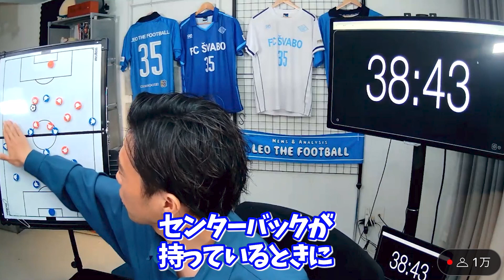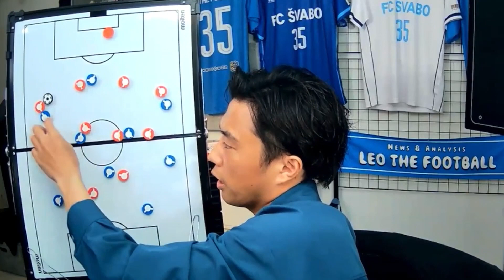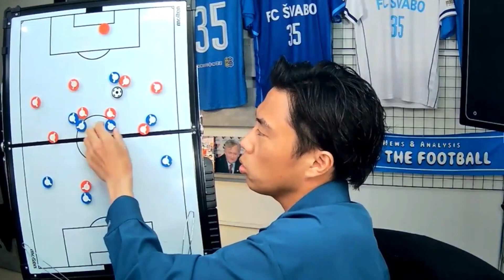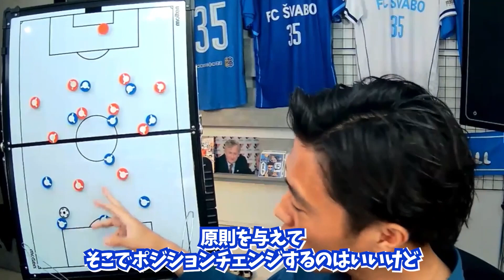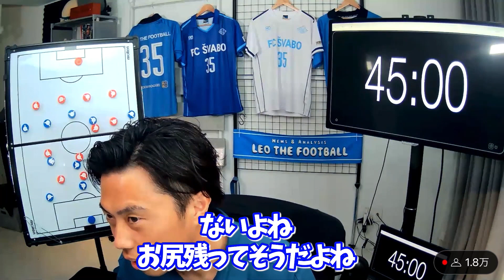【レオザ】オーストラリア戦をサクッと振り返り！試合中に何が起きていた？しょうもない試合だと酷評した理由と三笘のおかげで勝てた試合【切り抜き】